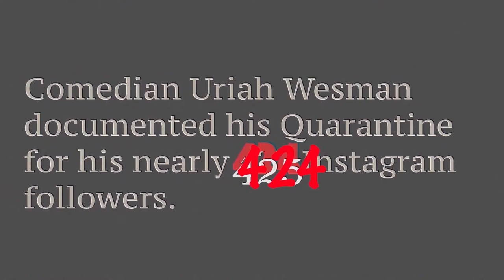Uriah's Quarantine Dances With The Owls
Comedian Uriah Wesman continues to document his quarantine in an isolated cabin in Canada. In a world in a tailspin the only option is to dance with the Owl's